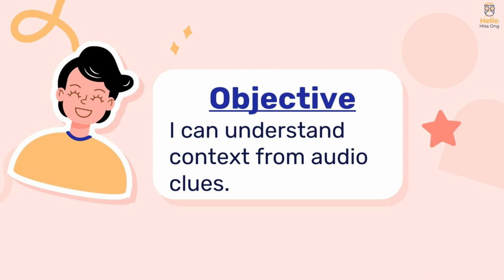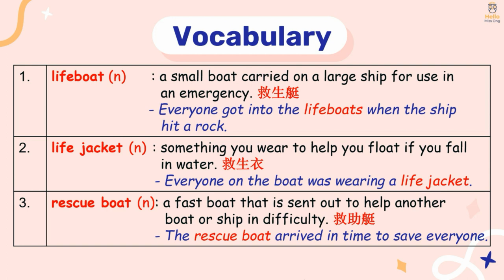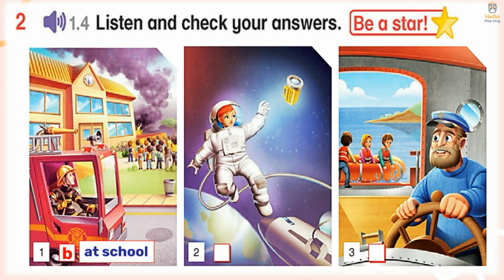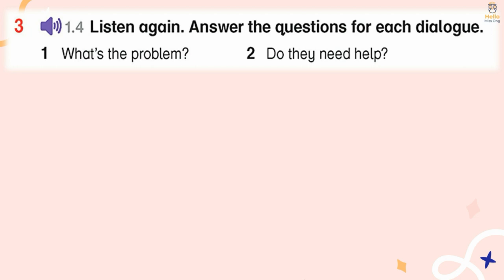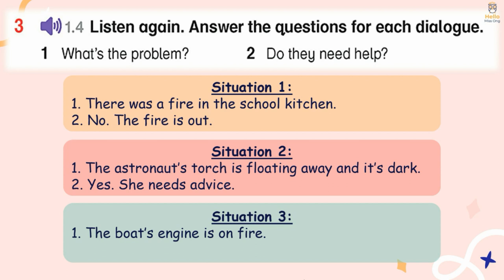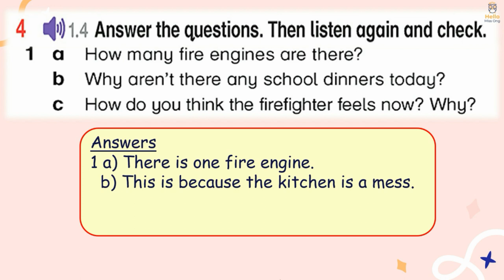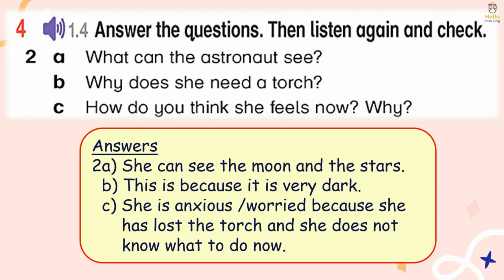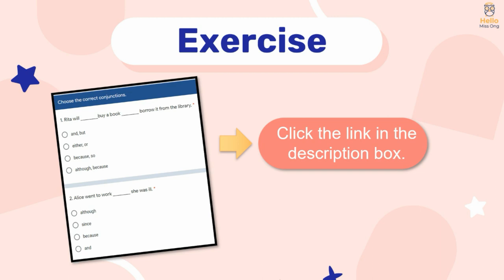【Year 6 Academy Stars】Unit 1 | It's An Emergency! | Lesson 5 | Listening | Page 13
Steps:
- go to your google drive to get the file

0:00 Intro
0:24 Vocabulary
1:17 1. Look and match
1:39 2. Listen and check
5:00 3. Listen and answer
9:13 4. Answer the questions
14:24 5. Discuss the questions